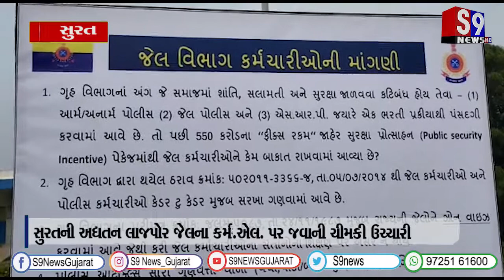સુરતની અદ્યતન લાજપોર જેલના કર્મચારીઓ હવે હડતાળ પર ઉતર્યા